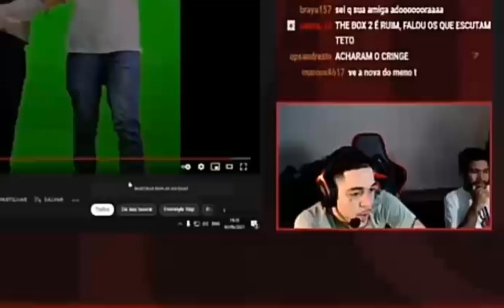NGC Daddy acharo o cringe